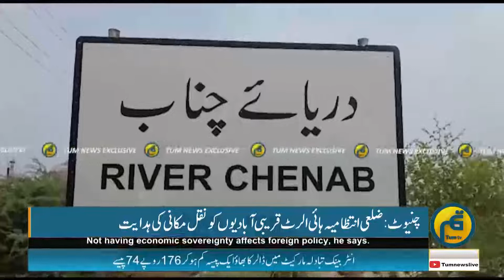دریائے چناب کہ مقام پر سیلابی ریلا۔۔ 🙏😳